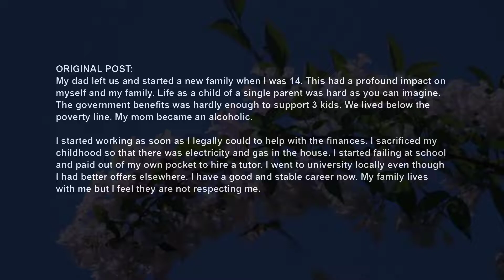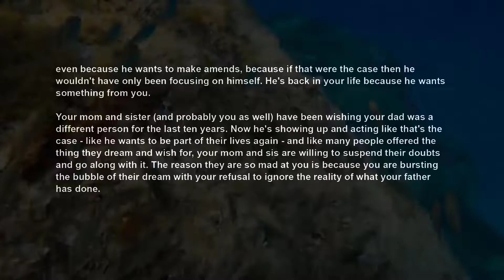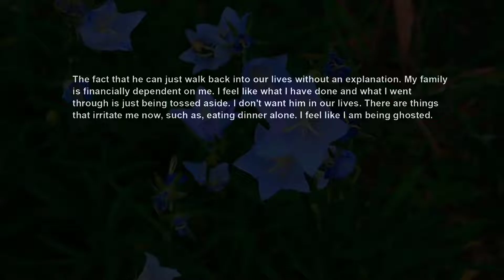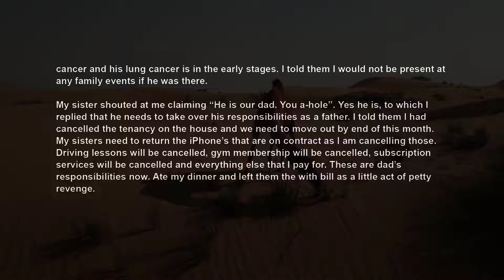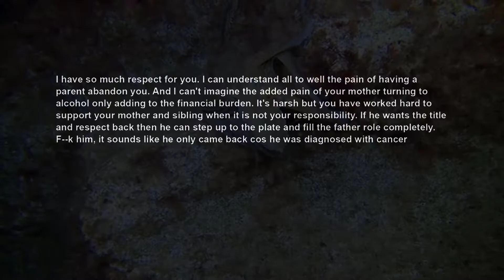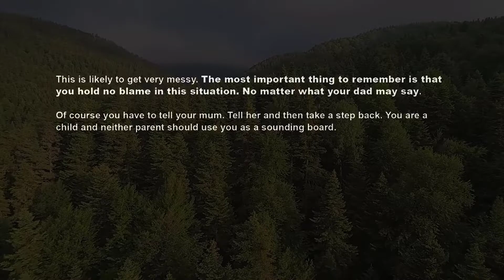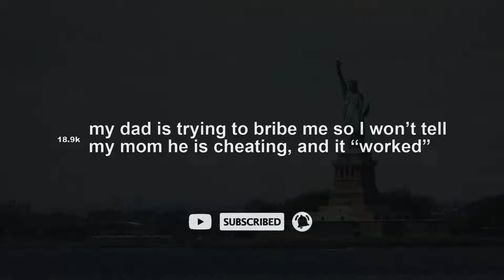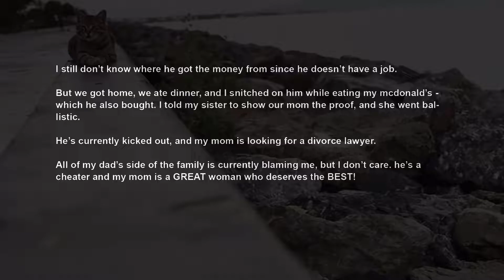UPDATE Dead Beat Dad Came Back After A Decade Of Abandonment ~ I'm Bad For Not Accepting His Sorry